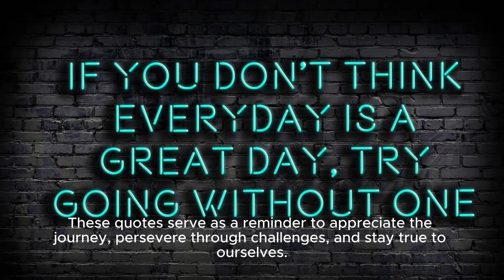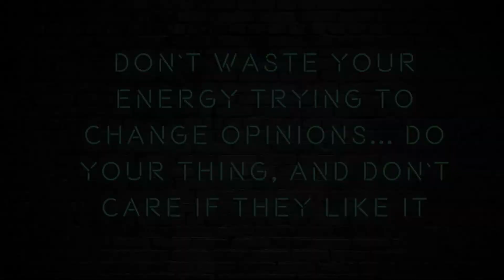Discover Today's Motivational Quotes by Confucius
Looking for some daily motivation? Look no further than these powerful quotes by the great philosopher Confucius. In this video, we bring you the best motivational quotes of the day to inspire and uplift you.

Key points covered in this video include:

- The importance of perseverance and hard work in achieving success
- The value of self-reflection and personal growth
- The impact of positive thinking on our lives
- The significance of kindness and compassion towards others

Join us as we delve into the wisdom of Confucius and discover how his timeless teachings can help us navigate through life's challenges with grace and resilience.

Remember, a little motivation can go a long way in making a big difference in our lives. So let's embrace these wise words and strive to be the best version of ourselves every day.

Watch now and start your day on a positive note!